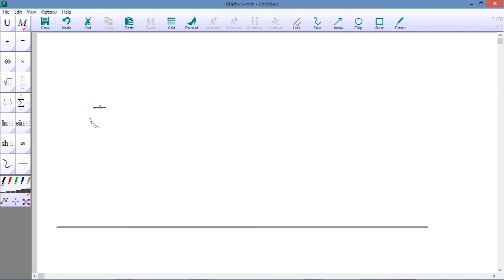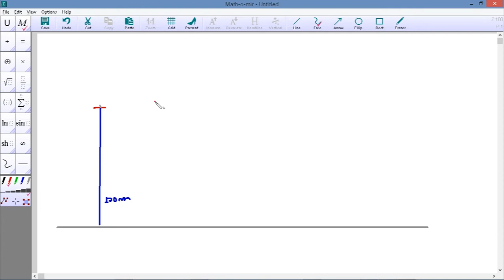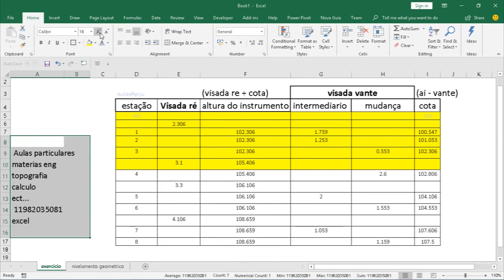NIVELAMENTO GEOMETRICO TOPOGRAFIA CALCULO DE PLANILHA E REVISÂO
Nivelamento geométrico: “realiza a medida da diferença de nível entre pontos no terreno por intermédio de leituras correspondentes a visadas horizontais, obtidas com um equipamento denominado NÍVEL, sobre miras colocadas verticalmente nos referidos pontos.”

 que a norma define como nivelamento?
Nivelamento que realiza a medida da diferença de nível entre pontos do terreno por intermédio de leituras corres- pondentes a visadas horizontais, obtidas com um nível, em miras colocadas verticalmente nos referidos pontos.
NBR 13133 Execução de levantamento topográfico